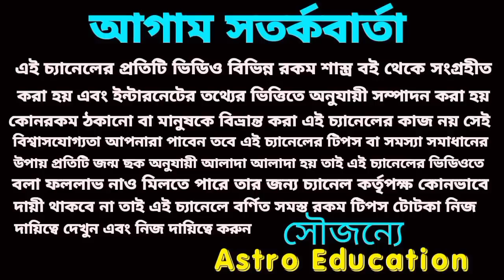7 August 2022 gift for 5 Rashi!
gift for 5 Rashi 7 August 2022